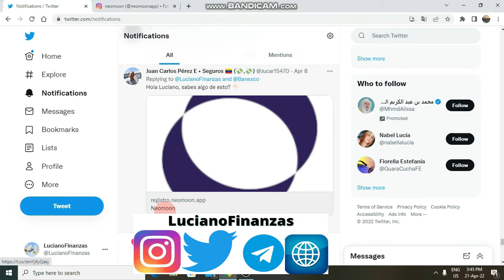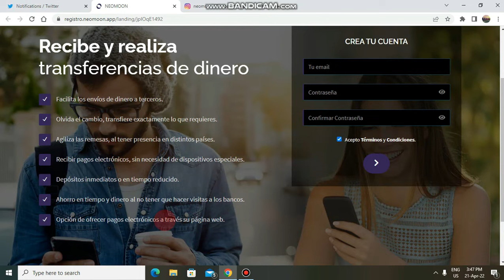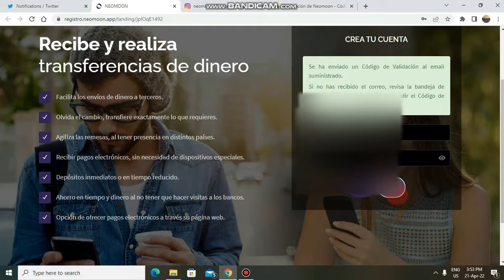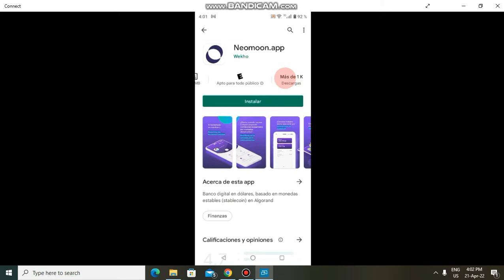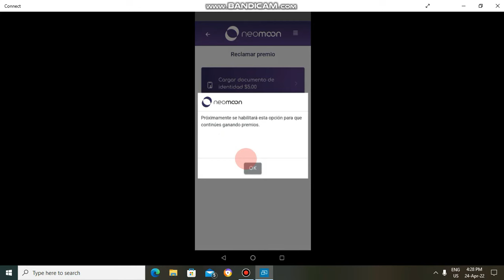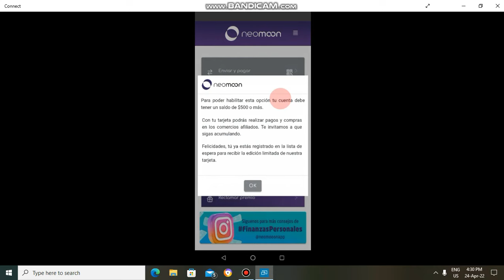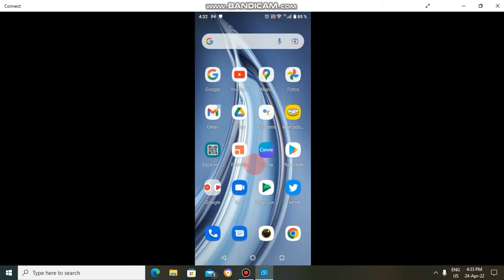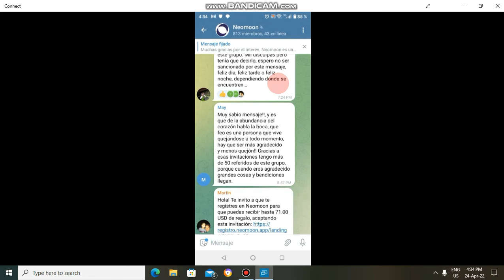Probamos Neomon APP como funciona?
Probamos a pedido de los suscriptores probamos NeomoonApp.